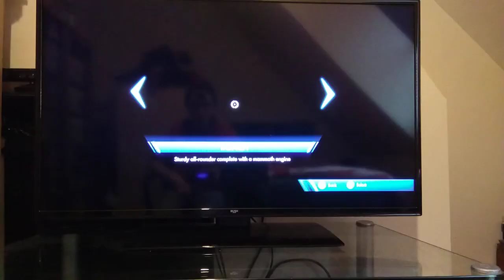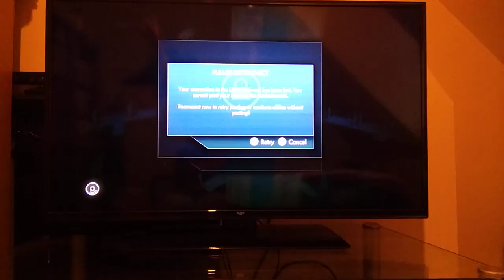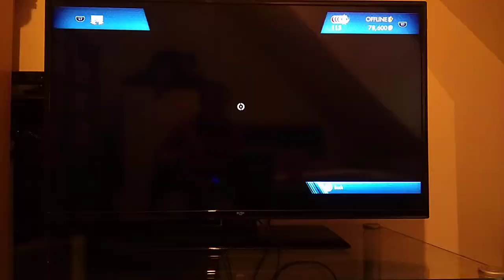Trials fusion FINALE (ps4)